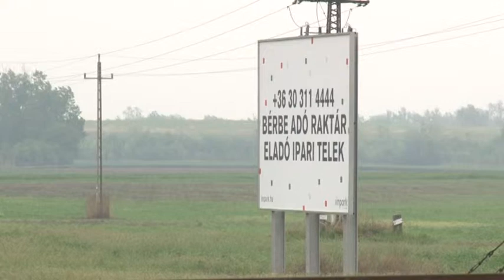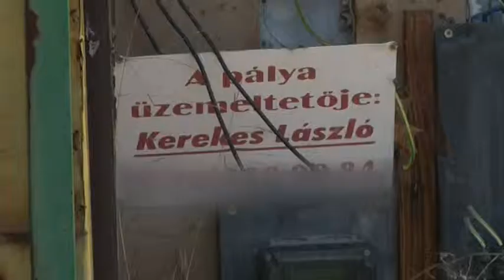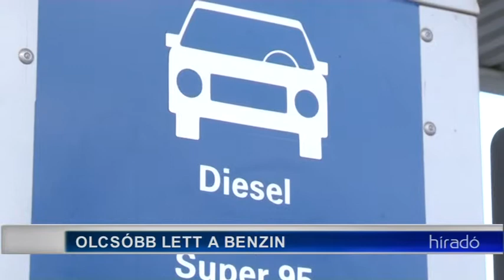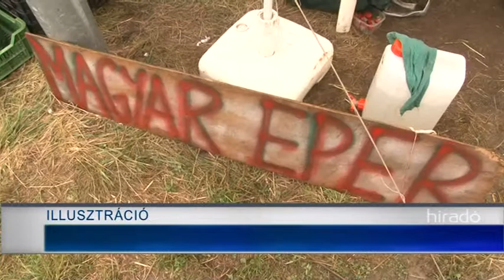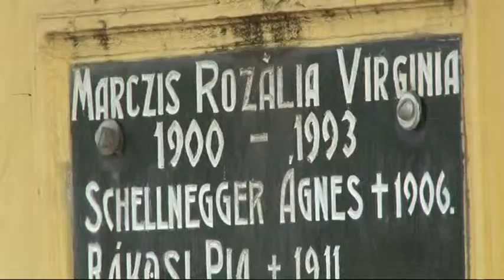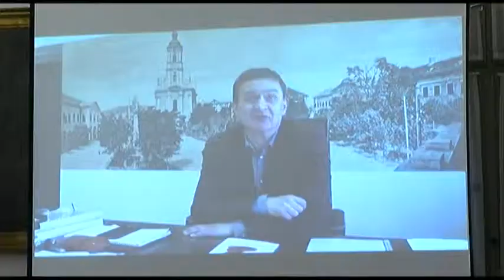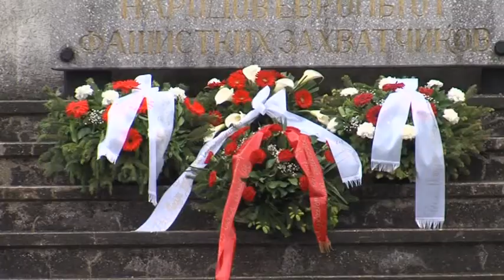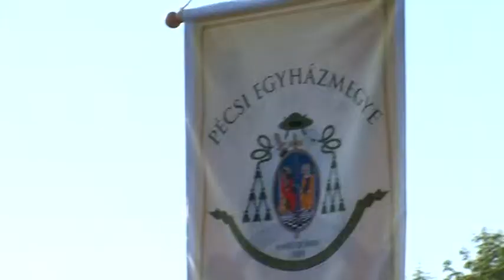Híradó - Tolnatáj TV 20190510